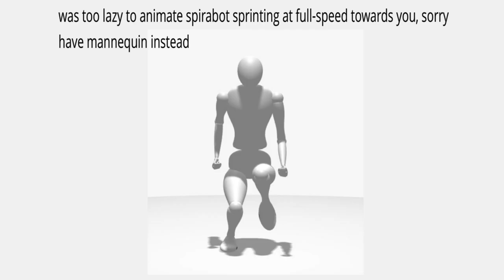The Spiral Of Powah - OH LAWD HE COMIN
Welp, in order to build channel history again so I can put links in my channel, I have to post videos, so have this song I made with a mannequin running at full speed towards you. Yes, this is considered a music video.

good lord I rushed this.